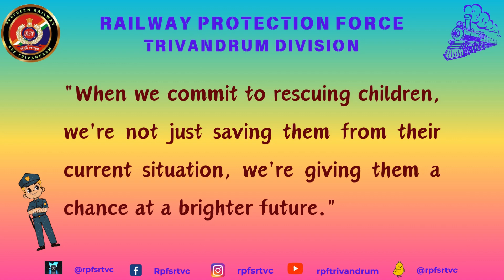Nanhe Fariste Video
Child rescue by RPF under "OPERATION NANHE FARISTE"